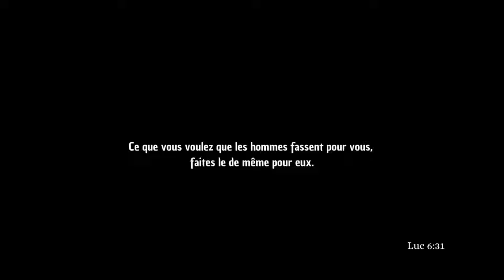ASMR - (Roleplay Médical) Opération des yeux 👩🏻‍⚕️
1 à 2 vidéo par semaine

Bienvenue pour ta séance d'ASMR, Tu as quelque chose dans l'œil, une petite opération pour nettoyer tout ça

Examen/Lumière 00:00
Début Opération 3:45
Scalpel Silicone 5:16
Examen/Lumière 11:45
Grandes Pinces 14:25
Pince Ciseau 19:45

Si tu veux me rejoindre pour me soutenir clique 👇🏻 sur le lien ci-dessous :

🎧 Des écouteurs ou un casque sont recommandé pour profiter pleinement des bienfaits de cette vidéo.

L'ASMR est une technique de relaxation composée de son étranges et de paroles chuchotées qui déclenche un bien-être intense accompagné de petit frissons qui peut aider à mieux dormir, à diminuer le stress et à se détendre après une longue journée difficile.

Matériel utilisé : 🎥 Canon G7X
                            🎤 Blue yeti et Tascam

Laisse toi allez au doux son de l'ASMR 💖